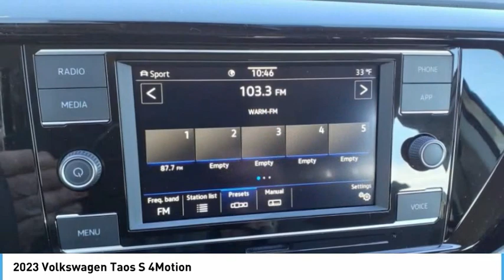2023 Volkswagen Taos S 4Motion NewNew or Used 11282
2023 Volkswagen Taos S 4Motion

This Vehicle is a Volkswagen Taos S 4Motion SUV all wheel drive from 2023. It has a 1.5 Liter 4 Cylinder engine with Turbocharged capabilities and a PYRITE SILVER exterior color. The interior is GRAY-BLACK and it has a crash test rating of 4 out of 5 stars. This Vehicle has many features such as Touch Screen Display, Bluetooth Audio Connection, Blind Spot Sensor, Hill Start Assist, Full Time Four Wheel Drive, Apple Carplay Ready, and Bluetooth Phone Connectivity.